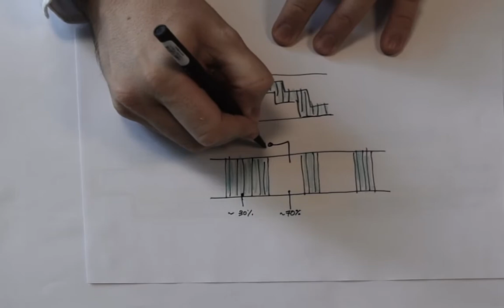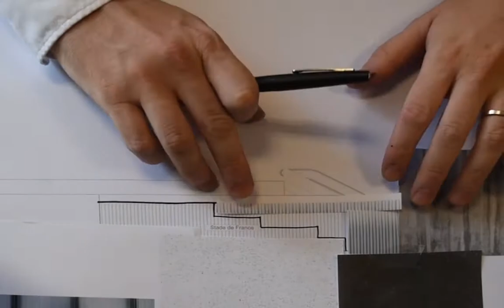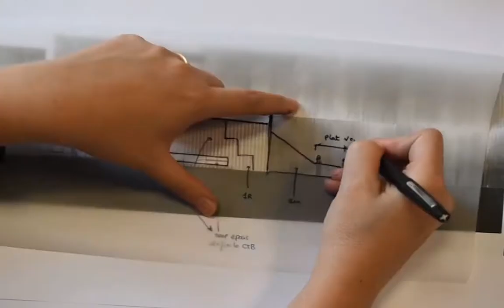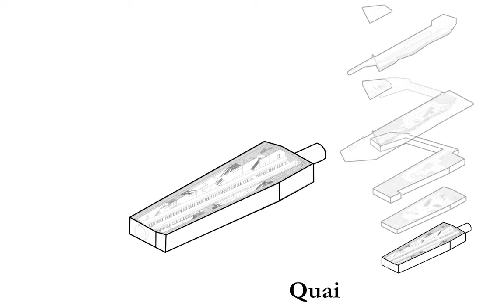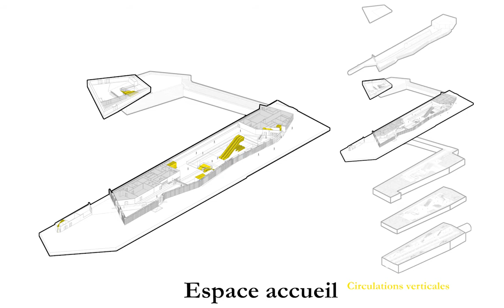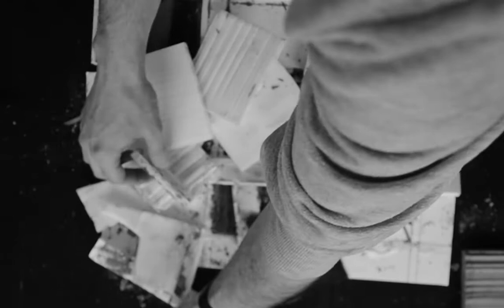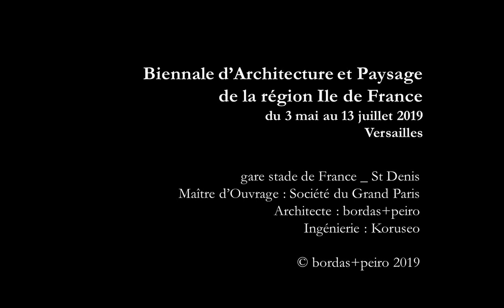BORDAS+PEIRO // LA GARE STADE DE FRANCE - "L'habitant au cœur du projet"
Le projet de la Gare de Stade de France est principalement marqué par la dichotomie entre la dimension monumentale d’une grande infrastructure, capable d’absorber 30 000 voyageurs à l’heure, et la dimension domestique d’un quartier d’habitation récemment reconstitué à partir du tissu de la Petite Espagne à Saint Denis. Ainsi, la gare s’ouvre largement sur le quartier et nous travaillons actuellement en lien avec les territoires et notre maître d’ouvrage sur la création d’activités publiques en toiture.
L’espace intérieur est pensé de manière à se servir des éléments de structure comme des éléments articulateurs d’une expérience spatiale unifiant tous les parcours autour d’un vide central baigné de lumière, mettant en scène la mobilité des usagers.

𝐛𝐨𝐫𝐝𝐚𝐬+𝐩𝐞𝐢𝐫𝐨 𝐚𝐫𝐜𝐡𝐢𝐭𝐞𝐜𝐭𝐞, 𝐥𝐚𝐮𝐫𝐞́𝐚𝐭 𝐞𝐧 𝟐𝟎𝟏𝟔 𝐝𝐞 𝐥𝐚 𝐧𝐨𝐮𝐯𝐞𝐥𝐥𝐞 𝐠𝐚𝐫𝐞 𝐒𝐭𝐚𝐝𝐞 𝐝𝐞 𝐅𝐫𝐚𝐧𝐜𝐞, 𝐝𝐞𝐯𝐢𝐞𝐧𝐭 𝐥𝐚 𝐩𝐥𝐮𝐬 𝐣𝐞𝐮𝐧𝐞 𝐚𝐠𝐞𝐧𝐜𝐞 𝐞𝐧 𝐜𝐡𝐚𝐫𝐠𝐞 𝐝'𝐮𝐧𝐞 𝐠𝐚𝐫𝐞 𝐩𝐨𝐮𝐫 𝐥𝐞 𝐆𝐫𝐚𝐧𝐝 𝐏𝐚𝐫𝐢𝐬 𝐄𝐱𝐩𝐫𝐞𝐬𝐬.

Découvrez le processus de conception du projet de la gare du Stade France, exposé à la Biennale d'Architecture et Paysage de la région Ile de France du 3 mai au 19 juillet à Versailles.